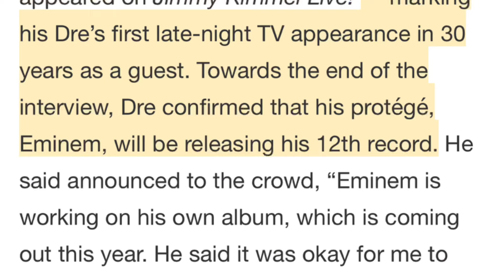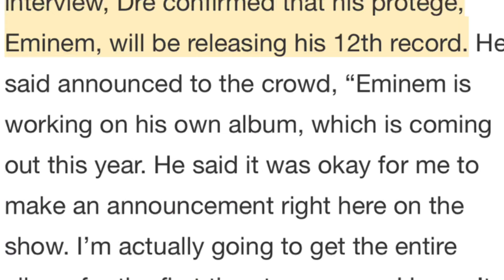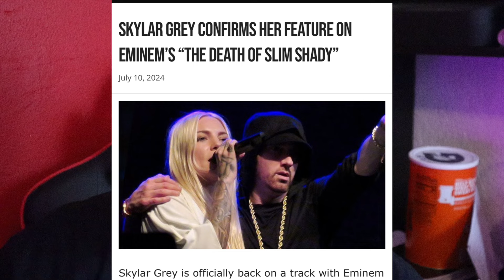EVERYTHING YOU NEED TO KNOW ABOUT EMINEM'S NEW ALBUM!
SHORT FILM CHANNEL: Brooklyn Love